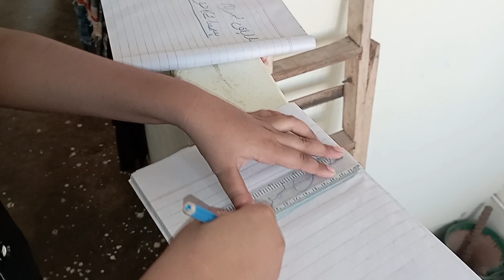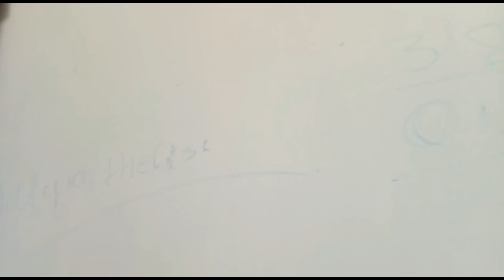Husband ki Death | Key Dad Sari Zimmedari | Sar Anjam De Rahi Hoon